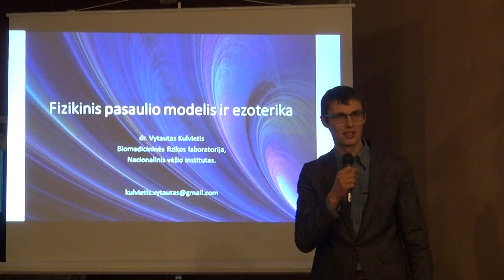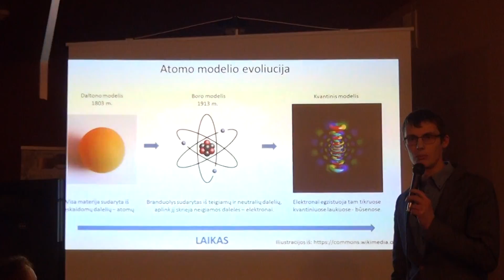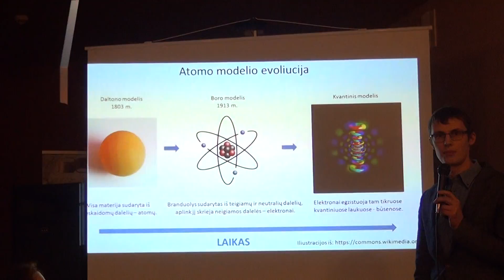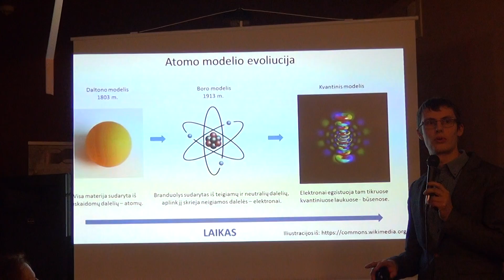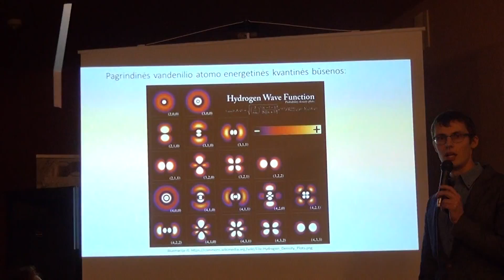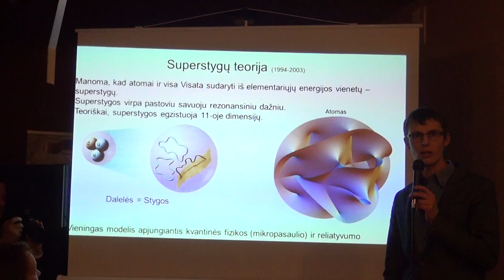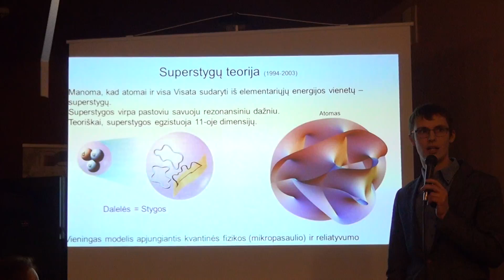M.Jančorienės-Rinkevičiūtės knygos Raganų klubas pristatymas (Vilnius: 20161206). 3dalis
Meilės Jančorienės-Rinkevičiūtės knygos" Raganų klubas:12 pokalbių su  Lietuvos raganomis, bioenergetikais, ekstrasensais, astrologais" pristatymas (Vilnius: A.Mickevičiaus b-ka, 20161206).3 dalis: Parengė Angelė Šarlauskienė.